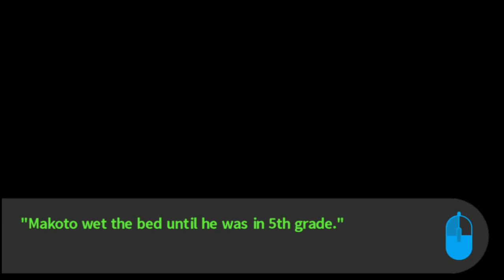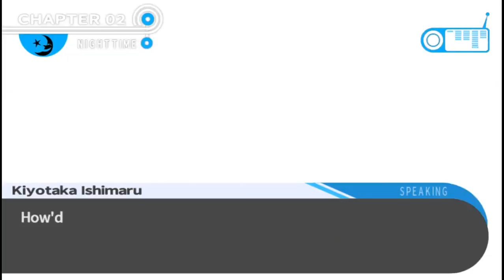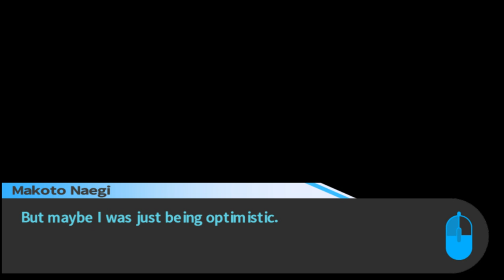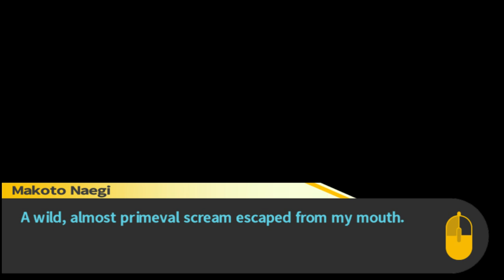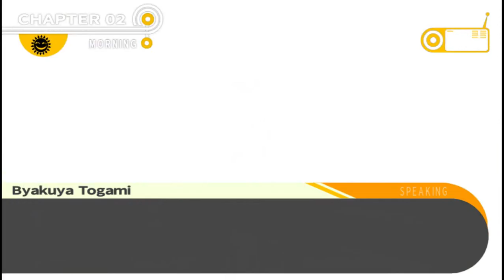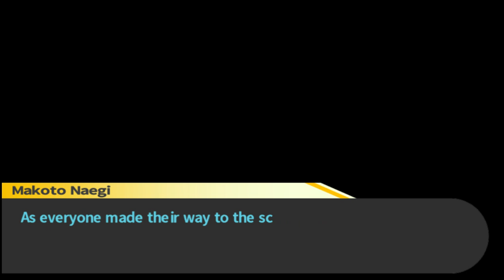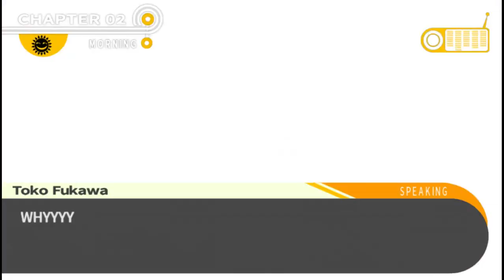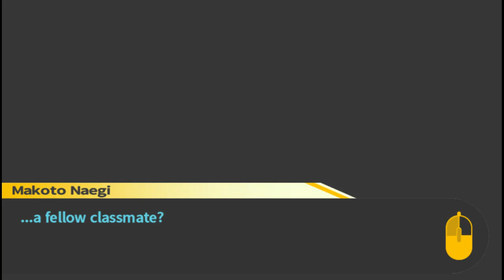Danganronpa Part 10: EmBEARassing Secrets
Suprised the game didn't come up with this pun puhuhu